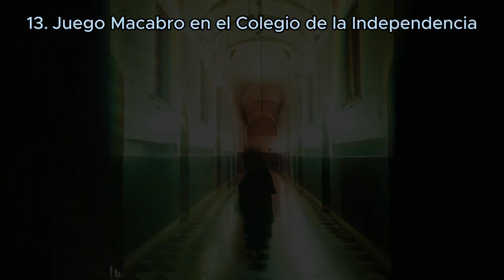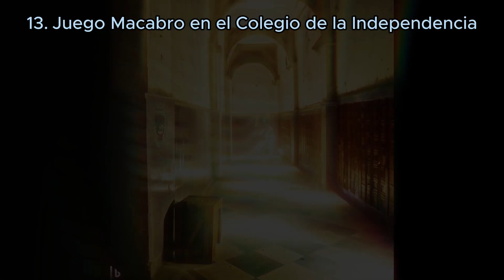Leyenda 13: Juego Macabro en el Colegio de la Independencia -La Diversión se Convierte en Pesadilla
Adéntrate en la aterradora historia del "Juego Macabro en el Colegio de la Independencia", donde la búsqueda de emociones fuertes se convierte en una pesadilla de horror y suspenso. Explora los oscuros pasillos y salones abandonados de este histórico colegio mientras los estudiantes se enfrentan a enigmas escalofriantes y secretos siniestros. ¿Qué sucede cuando la diversión se transforma en una lucha desesperada por la supervivencia? Comparte, comenta y mantén tus pesadillas despiertas mientras exploras el mundo del misterio y lo sobrenatural.